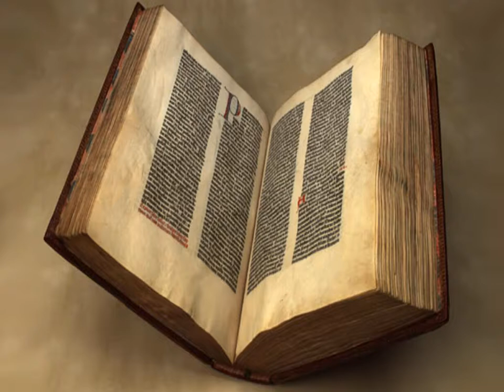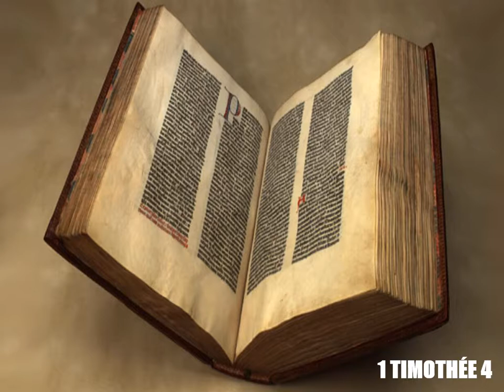La Première Épître de Paul à Timothée Chapitre 4 - Lecture De La Bible En Audio Français